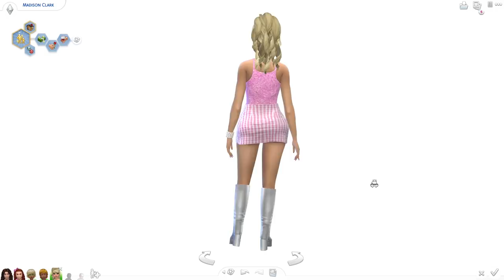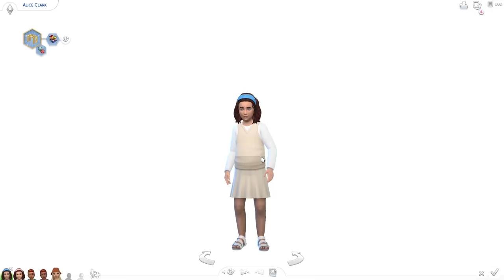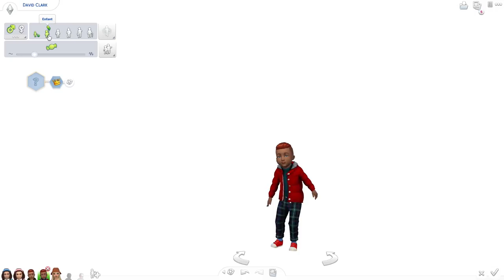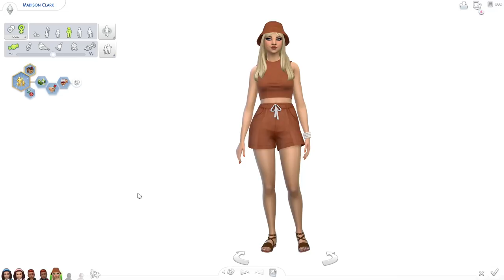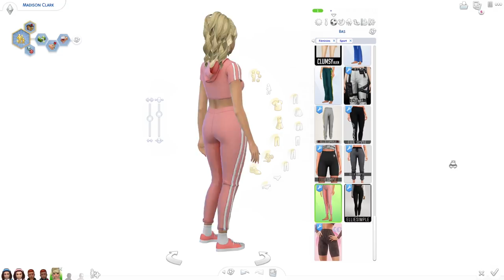LE CHANGEMENT 👗 ARRIVE 🔨 ! 100 BABY CHALLENGE | SIMS 4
- Épisode 6 -
Vous me l'avez demandé, le voici, le retour du 100 baby challenge sur les sims 4 !! Je vous présente Madison :)